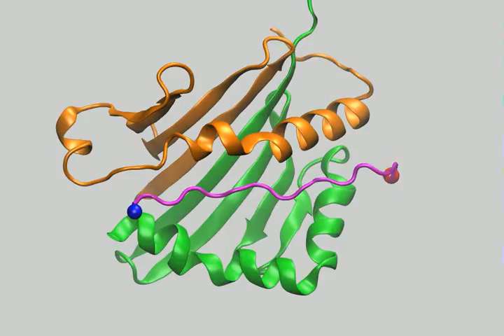KMRMATPLLMQALPM complexed HLA-DR1 in canonical orientation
Molecular dynamics of CLIP106-120, KMRMATPLLMQALPM, canonical peptide orientation  Bound to Human Class I MHC HLA-DR1
PDB: 3pgd
100ns simulation time in explicit water, under NPT conditions.

This work makes use of results produced by the High-Performance Computing Infrastructure
for South East Europe's Research Communities (HP--SEE),
a project co-funded by the European Commission (under contract number 261499)
through the Seventh Framework Programme.
HP--SEE involves and addresses specific needs of a number of new multi-disciplinary
international scientific communities and thus stimulates the use and expansion of
the emerging new regional HPC infrastructure and its services.